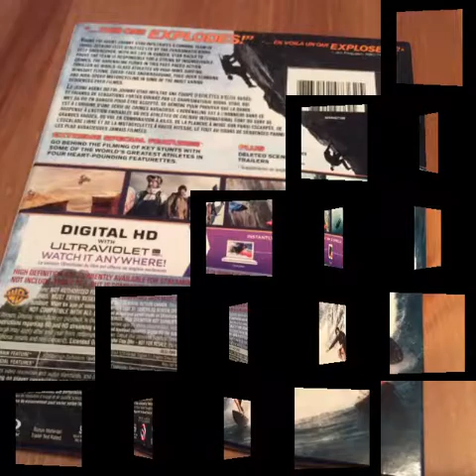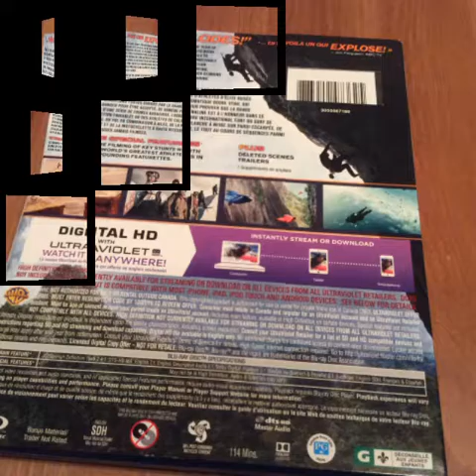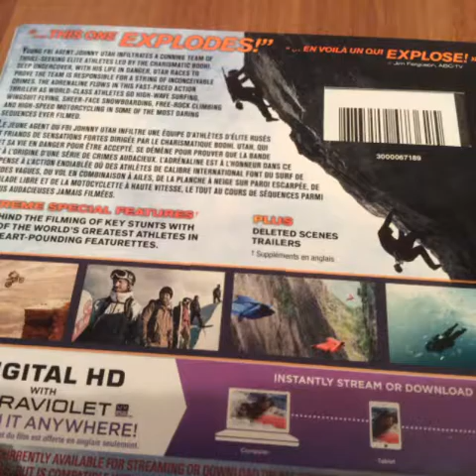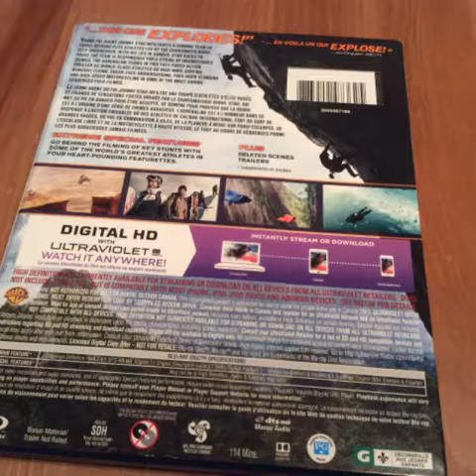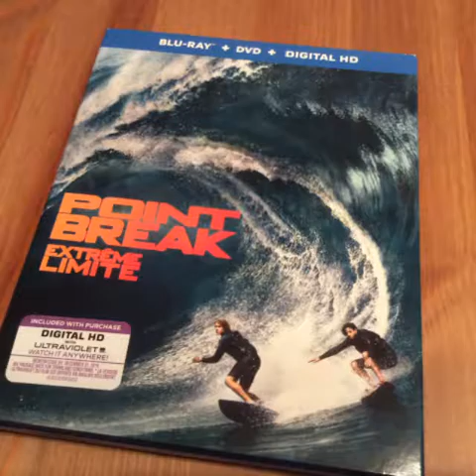Critique Blu-ray Point Break (2015)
Critique Blu-ray Point Break (2015) par Mia pour Un film distribué par Warner Bros de Ericson Core avec Teresa Palmer, Ray Winstone, Delroy Lindo, Matias Varela, Clemens Schick, Edgar Ramirez et Luke Bracey.  Sortie en magasin le 29 mars 2016.

Johnny Utah, un agent du FBI, a pour mission d'infiltrer un groupe criminel qui tente par ses actions de déstabiliser le marché mondial de la finance. Utilisant des moyens inusités pour réaliser une série de vols audacieux et spectaculaires, les membres de l'organisation sont de véritables athlètes de sports extrêmes. Après s'être illustré lors d'une épreuve de surf, Utah est accepté au sein du clan dirigé par Bodhi, avec qui il se lie d'amitié. Tout en jouant de prudence pour conserver son anonymat, l'agent infiltré doit maintenant découvrir les prochains coups planifiés par les malfaiteurs.